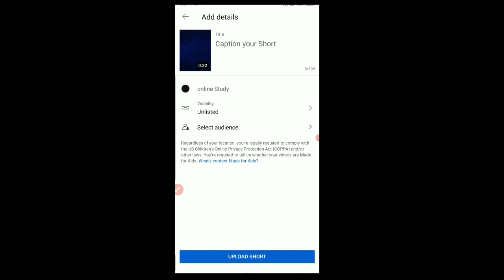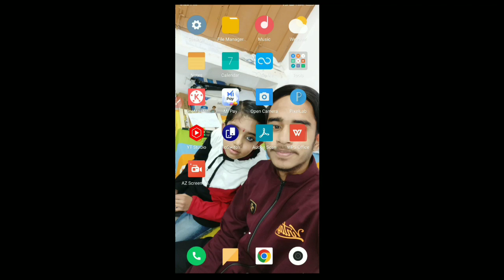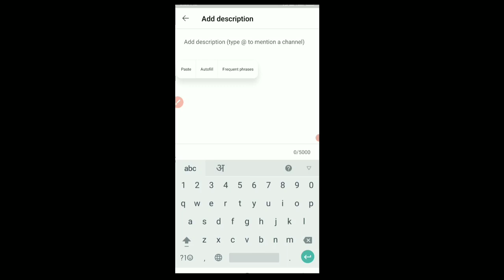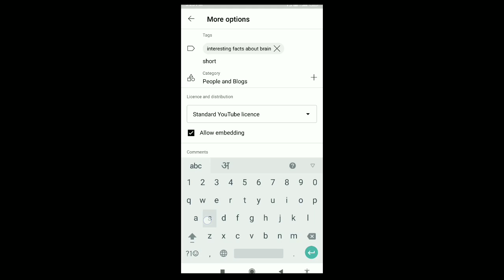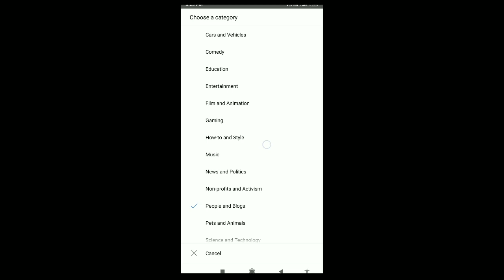Fact Shorts Upload Karne Ka Sahi Tarika | How To Upload Short Facts On YouTube Channel